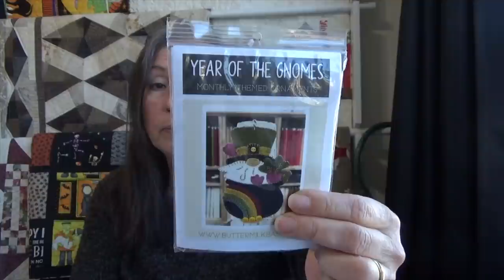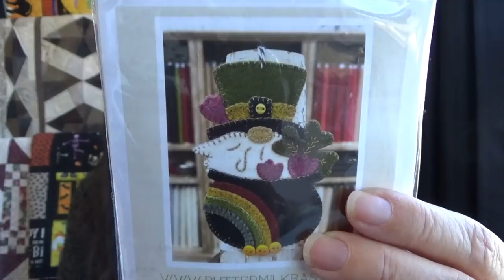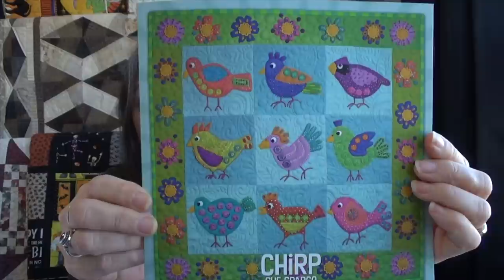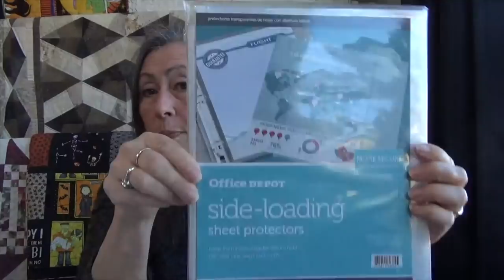Lots of Fun in the Beehive!!! It's Wool Time!!!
Let's talk BOM's (block of the months) & wool kits!